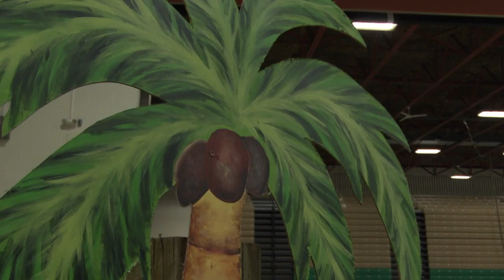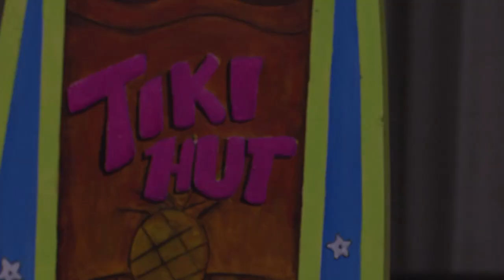Eagle Mount preps for annual Margarita Meltdown